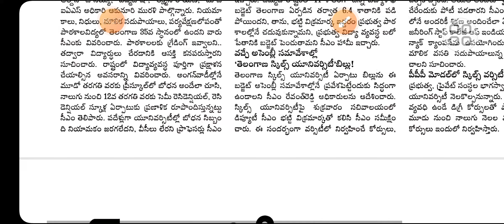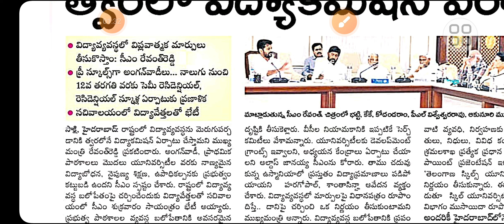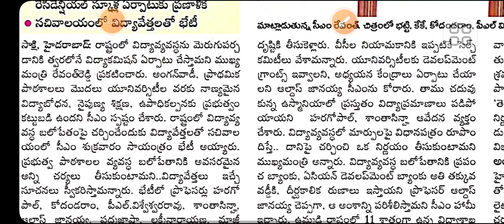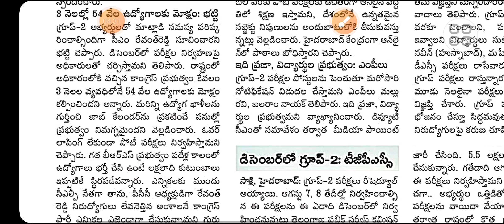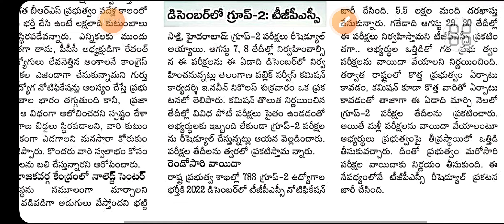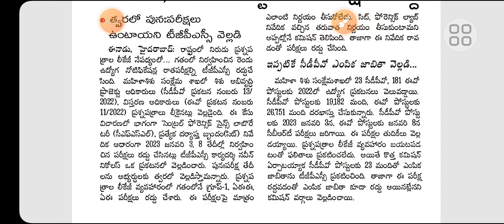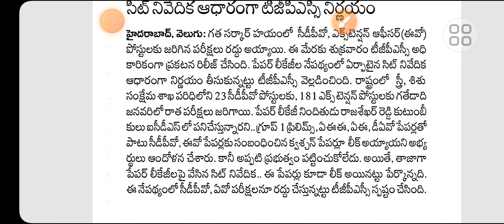TGPSC Group-2 postponed, Daily educational news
CDPO,EO exams cancelled

state government decided to postpone group2 exams and also CDPO EO exams are cancelled